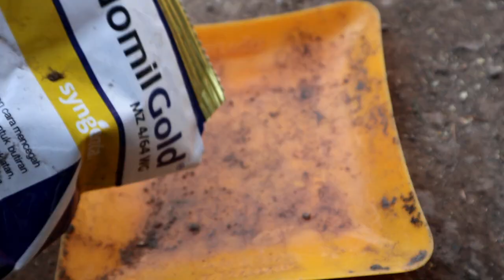BANYAK YANG PALSU! inilah tips membeli fungisida secara online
0:00 opening
1:27 akibat fungisida palsu
2:34 ciri-ciri fungisida palsu
4:10 cara agar tidak tertipu membeli barang secara online
7:06 closing